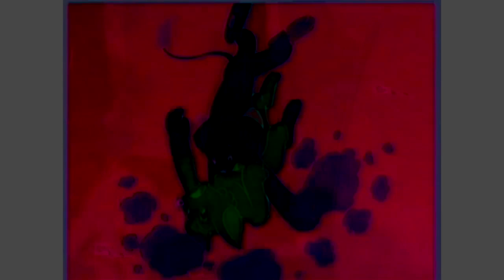Kimba the White Lion 1993 Intro - (Horror Version) 😱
Thank you, Yoshi&BJFanatic 2017 ADCP for this idea.